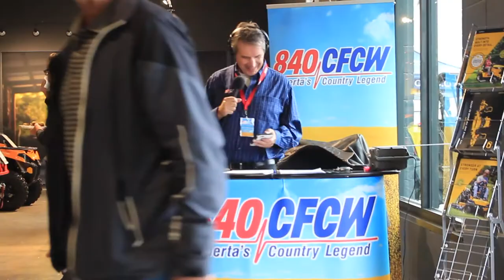WE'RE BACK!! WPM Grand Reopening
On Easter Monday 2018, WPM suffered a massive pipe burst that destroyed our dealership. After months of hard work, on August 24, we threw the doors open and slashed prices all around the store to welcome everyone back and thank the community for their support. Our Bar-B-Que raised a boat-load of money for the R. F. Staples Thunderbirds football team here in Westlock. We couldn't be more proud to call Westlock and area our home!!

Westlock Powersports & Marine (WPM) is an authorized Cub Cadet, Can-Am and Ski-Doo Powersports dealership in Westlock, AB, offering a large selection of new models of ATVs, sides by sides, snowmobiles and a wide variety of pre-owned models. WPM is also an Alumacraft, Avalon Pontoon, Monterey, Stingray, Ranger, Marlon Recreational, Eagle Outlaw, Minn Kota, Hummingbird, EZ Loader, Hewitt Docks & Lifts, Karavan Trailers and Evinrude dealership. WPM has a unique advantage as we can manufacture custom & redesigned BRP parts through our Westlock Design & Manufacturing Company. Having our own Manufacturing Shop, helps us create new improved quality BRP parts that will enhance & improve the quality of the performance you can get out of your ATV, Side by Side or Snowmobile. We are located at 9024 – 100 Street in Westlock, AB.